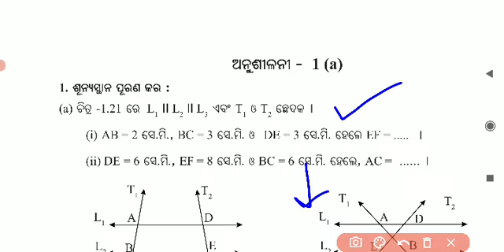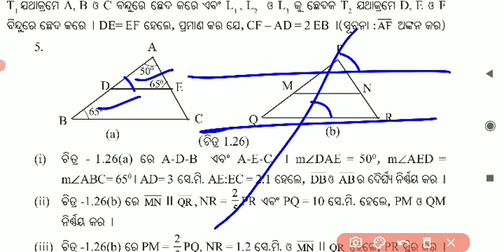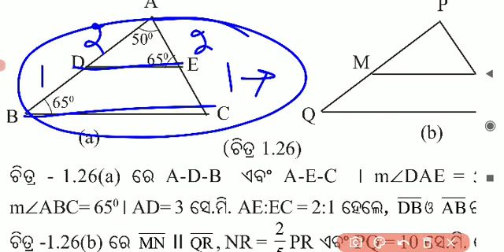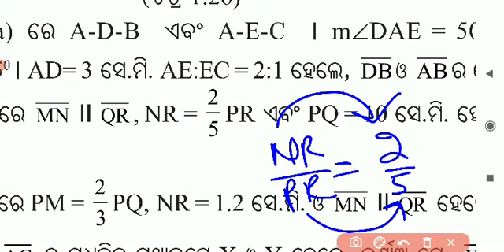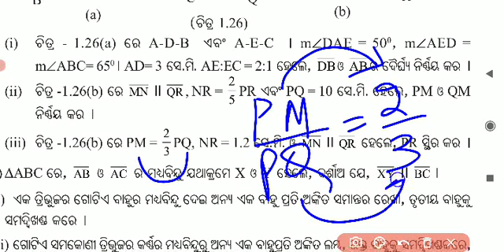Class 10 Geimetry // Excercise 1A // Question 5 i ii iii